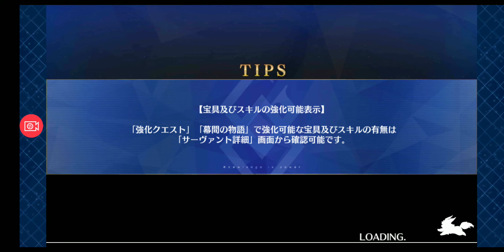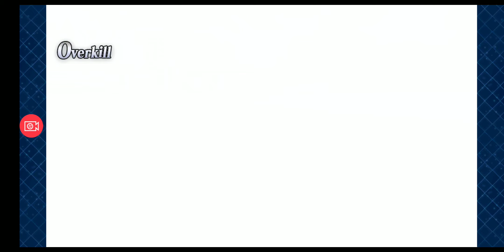【FGO】怪獣は、浜辺にて大暴れ。(サバフェス復刻・プロテア素殴りでワイキキビーチ周回・イベント礼装6枚積み)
結構普通ですね…笑
プロテアちゃんってマジ強い…！